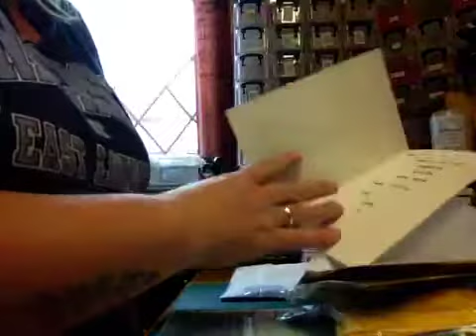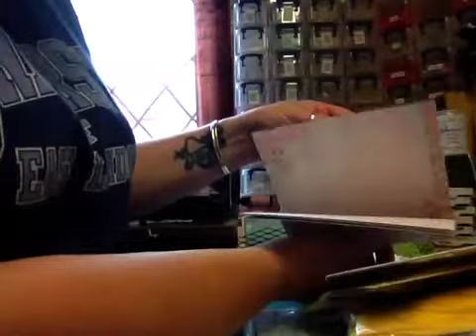Butterfly swap with Kerry Denyer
And some gorgeous goodies off Kerry ...

This swap was part of the Facebook group UK & Ireland craft swaps